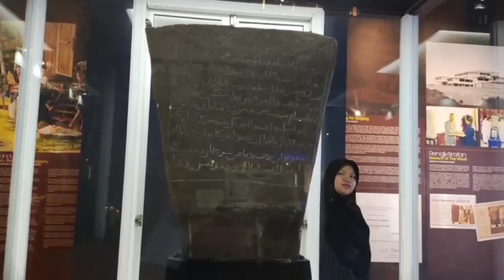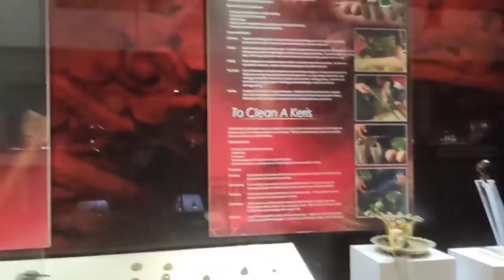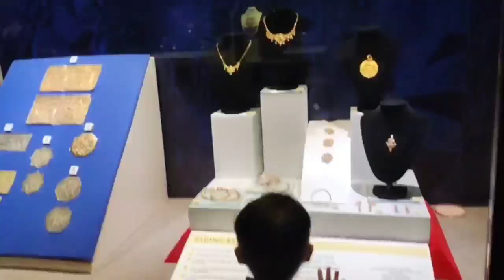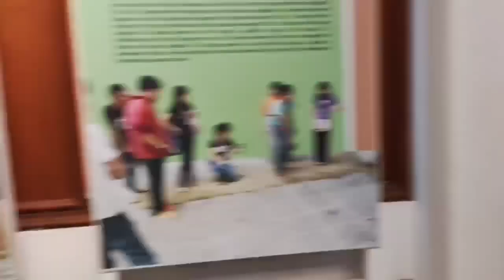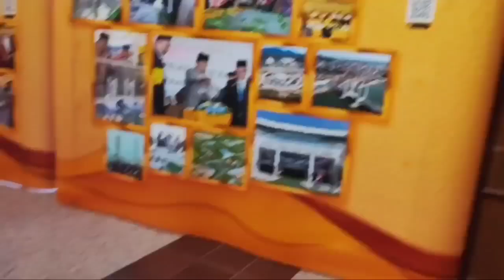Lawatan Muzium Negeri Terengganu